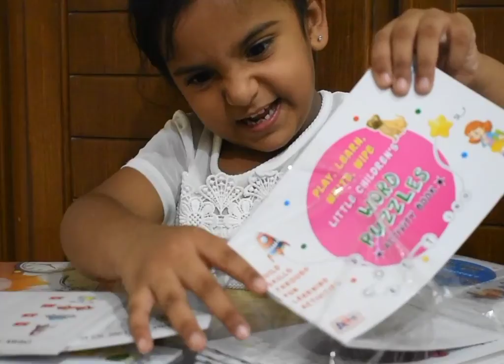Ye Saari Books Lenay K Liay Rabta Karen | FWSAKM | Random videos on internet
If You Want To Buy Pink Salt Or Other Our Products  (Only In Pakistan)

Spicy And Easy Chatpata😋 Aloo Chaat With A Simple Recipe In Urdu

If You Want To Buy Our Products Then Visit This Facebook Page Also: